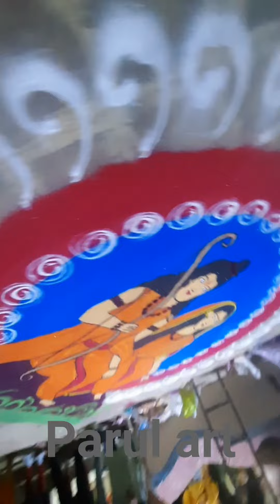Shree Ram ji Rangoli Designs With Home Items-Satisfying video # Jai Shree Ram rangoli Ram Sita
ram mandir ayodhya new update
ram navami rangoli design
Jai Shree Ram
ram mandir rangoli design
ram mandir rangoli easy
ayodhya ram mandir rangoli
easy diya rangoli for diwali
Shree ram mandir rangoli design
Shree ram ji rangoli design
Ram mandir ayodhya